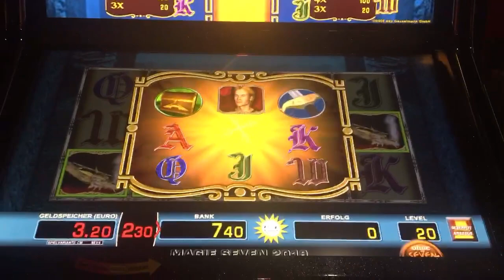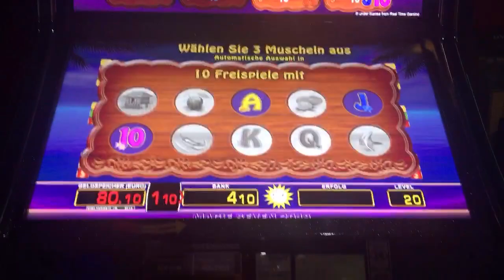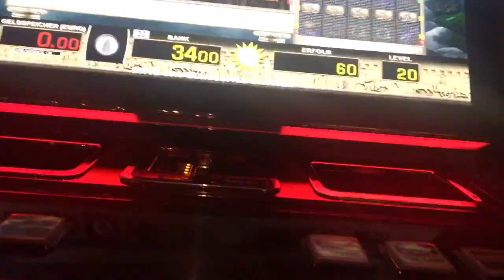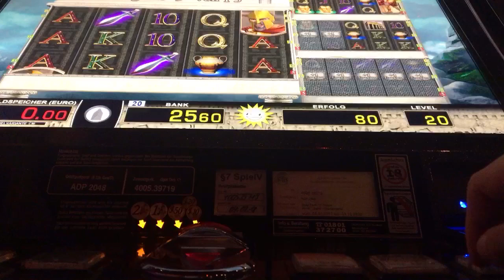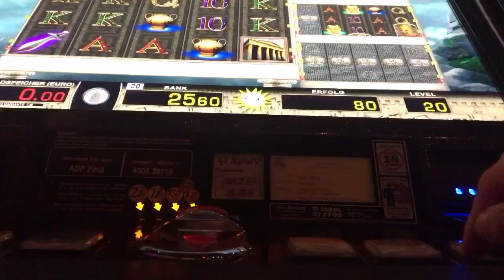Merkur Magie Tripiki/ Dragon Treasure/ Sparta/ Freispiele/TR5 🤮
Falls euch das Video gefällt würd ich mich über ein Daumen 👍und ein Abo sehr freuen !

TR5 ist zum Kotzen !